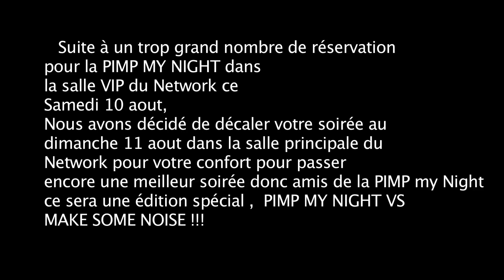PIMP MY NIGHT - 11/08/2013 - NETWORK CAFE LILLE